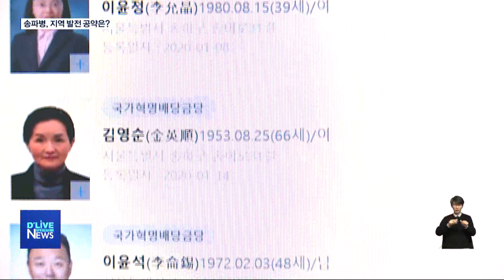[송파] 지역 현안 산적 '송파병' 발전 공약은?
【 앵커멘트 】
송파병은
거여·마천 일대의
낙후된 지역 환경 개선 문제와
위례 트램 착공 등
각종 현안이 산적한 선거구입니다.

이 때문에
이번 총선에 거는 주민들의
기대도 큰데요.
지금까지 출사표를 던진
예비후보들의 주요 공약들은
어떤 게 있는지,
태윤형 기자가 살펴봤습니다.

【 VCR 】
거여동과 마천동 일대,
위례동 등
모두 10곳의 선거 구역으로
이루어진 송파병 지역.

낙후된
거여·마천 지역 일대엔
재개발 사업이 한창이고,
위례신사선과 트램 사업도

또 성동구치소 옛 부지와
중앙전파관리소 개발도 함께 추진 중입니다.

이렇듯
각종 지역 현안이 산적해 있는 만큼,
총선에 나서는 예비후보자들도
지역 공약에 집중하고 있습니다.

3선 도전에 나선
현역 더불어민주당 남인순 의원은
위례트램 사업을
가장 시급한 현안으로 꼽고,
조기 착공될 수 있도록
정치력을 모으겠다고 밝혔습니다.

【 인터뷰 】
남인순
예비후보 / 송파병 (더불어민주당)
(위례트램을) 계획대로뿐만 아니라 계획보다 많이 늦어졌는데 조기에 착공될 수 있도록 하는 부분을 집중적으로….

【 VCR 】
더불어민주당 여선웅 예비후보는
성동구치소와 중앙전파관리소를 활용해
거여·마천지역과 연계된
스마트 산업 생태계를 구축하겠다는
구상입니다.

【 인터뷰 】
여선웅
구 성동구치소 부지와 중앙전파관리소 부지를 서울에서, 대한민국에서 가장 으뜸가는 스마트 혁신 산업 생태계로 만들고 싶은 계획이 있습니다.

【 VCR 】
미래통합당
김성용 예비후보는
거여·마천동을 서울 동남권의 중심으로
만들겠다며
거여역 중심의 교통 체계 구축을

【 인터뷰 】
김성용
예비후보 / 송파병 (미래통합당)
위례신사선, 과천선, 트램, 문정-거여 순환선을 완전히 거여역 중심으로 만들어서 강남의 사당역처럼 만들어서 발전시킬 계획을 가지고 있고….

【 VCR 】
미래통합당
오세용 예비후보는
성동구치소 조기 개발을
약속했고

이종식 예비후보는
4차산업과 관련된 교육 기관을 설치해
거여·마천 지역을
한국형 실리콘밸리로 만들겠다는
계획입니다.

또 최근 출마를 공식화한
김근식 경남대 교수는
지역 공약보다는
얼굴 알리기에 집중하고 있습니다.

끝으로
자유한국당 시절
공천신청을 마친
송영선 전 국회의원은
별다른 움직임이 없고,

바른미래당 차성환 예비후보의 경우
당 통합문제가 해결되면
본격적으로 선거 운동에
돌입한다는 계획입니다.

한편,
19일 오전 10시 기준
우리공화당에서 1명,
국가혁명배당금당에서 5명이
예비후보 등록을 마쳤습니다.

딜라이브 서울경기케이블TV 태윤형입니다.